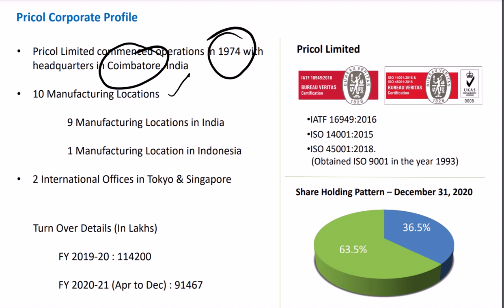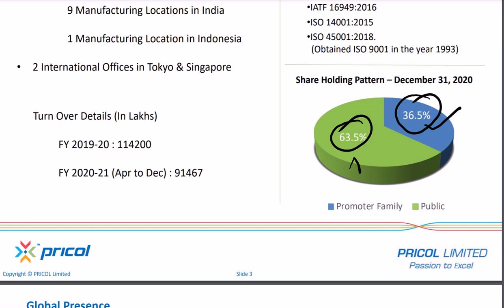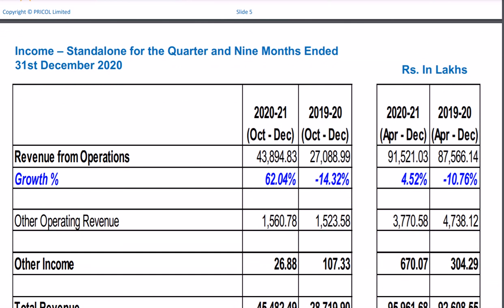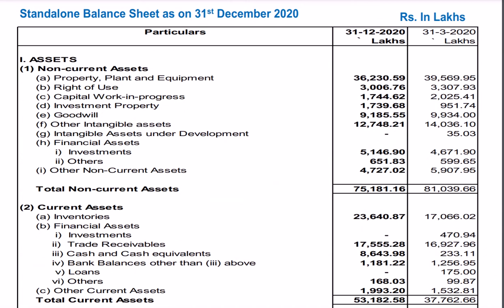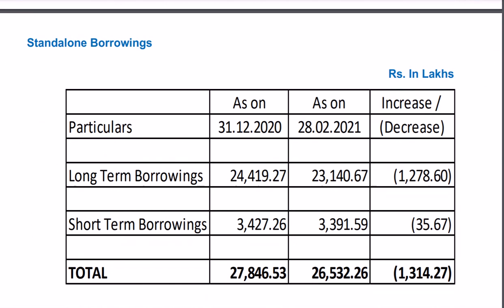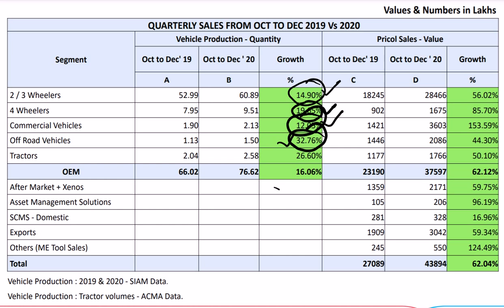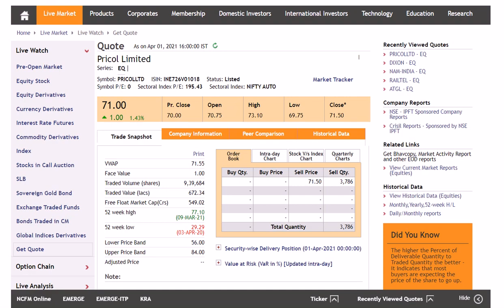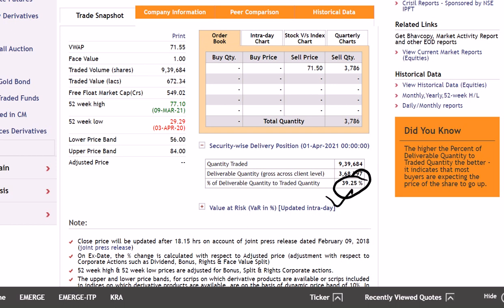💥PRICOL LTD 🟡77 रूपेय का शेयर 700 तो नहीं हो जाएगा नजर बना के रखो💰💰stock for money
💥PRICOL LTD 🟡77 रूपेय का शेयर 700 तो नहीं हो जाएगा नजर बना के रखो💰💰
टारगेट बहुत ऊपर है